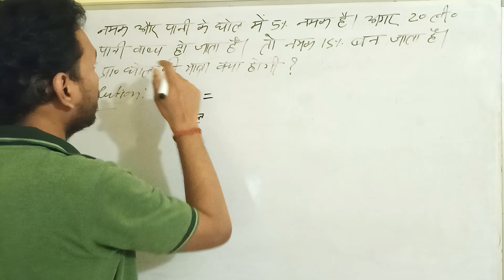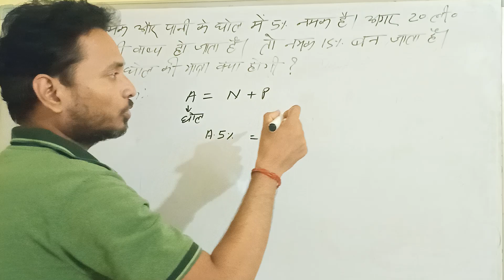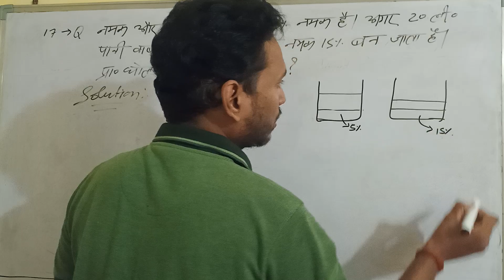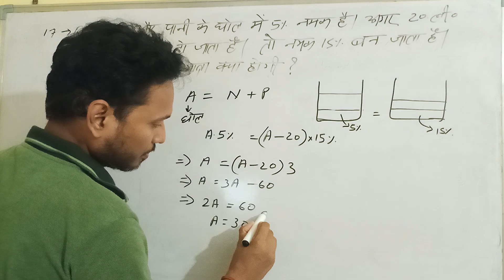percentage Lecture 18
Welcome to the Mathematics Playlist, where we dive into the intriguing world of percentages!
Join us on this exciting journey of exploring percentages in Mathematics. Together, let's conquer the world of percentages and pave the way for mathematical excellence!